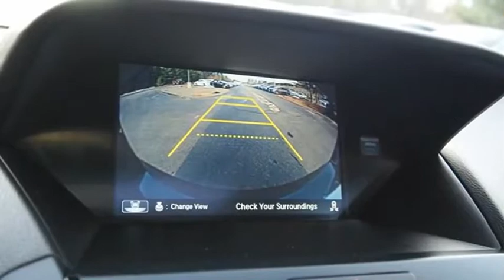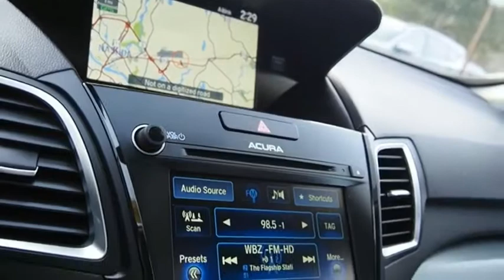2016 Acura RDX 2016 Acura RDX AWD 4172A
2016 Acura RDX AWD

Sunnyside Acura
482 Amherst st

Graphite Luster Metallic 2016 Acura RDX AWD with Advance Package, 3.5L V6, Navigation System, Blind spot Sensor, Exterior Parking Camera Rear, Front dual zone A/C, Front fog lights, Heated & Ventilated Front Sport Bucket Seats, Perforated Leather-Trimmed Interior, Power Liftgate, Power moonroof, Acura/ELS Studio Premium Audio System.brbrPrior to offering this RDX for sale we: changed the oil and filter, replaced front brake pads, resurfaced the front brake rotors, balanced all four tires, performed a four wheel alignment, completed an interior and exterior detail.brbr90 days or 3,000 miles Limited Powertrain Warranty - .brbrOur goal at Sunnyside Acura is to present fair, competitive, market value pricing to all of our clients. Acura Certified & Pre-Owned Market Value Pricing is achieved by polling over 40,000 websites hourly. This ensures that every one of our clients receives real time Market Value Pricing on every vehicle we sell. We do not artificially inflate our new or pre-owned prices in the hopes of winning a negotiating contest with our customers. We do not play pricing games, we save customers time, frustration, and present a truly exceptional purchase experience that is by far the best approach for our clients.